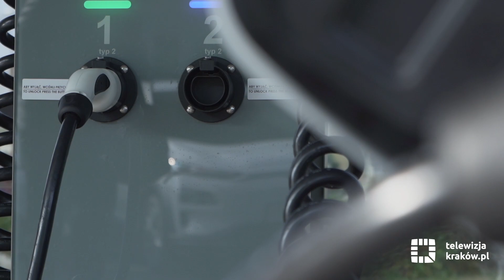EKOrEWOLUCJA: „elektryki” przyjechały do Krakowa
47 samochodów elektrycznych Hyundai Kona już niebawem będzie służyć instytucjom miejskim w ramach wprowadzonej w życie w 2018 roku ustawy o elektromobilności i paliwach alternatywnych. Przekazania pierwszej transzy samochodów, które odbyło się na terenie Ekospalarni, dokonał prezydent Krakowa Jacek Majchrowski.